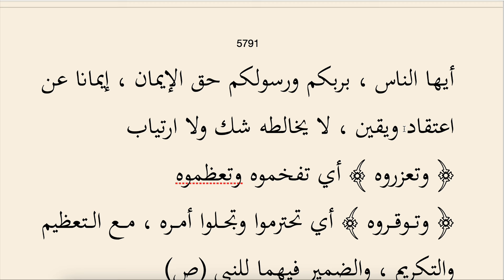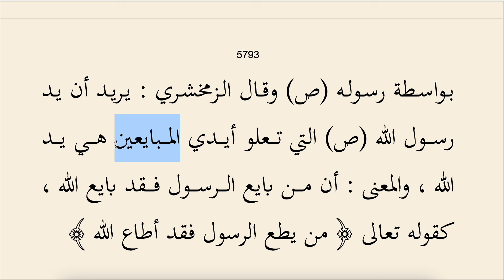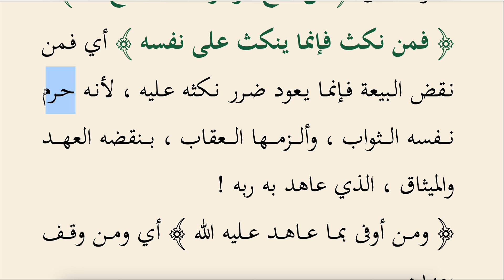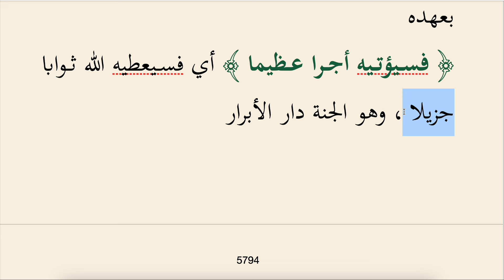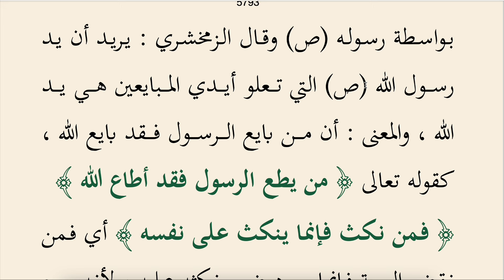SAFVETÜT TEFASİR OKUMALARI ÖZEL BÖLÜM 6 (FETİH SURESİ 1-17) - 4